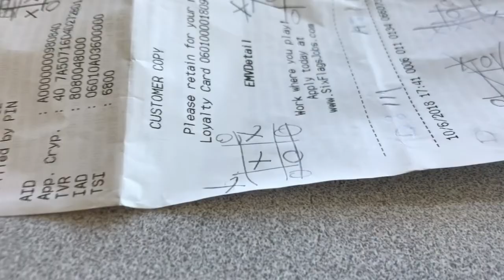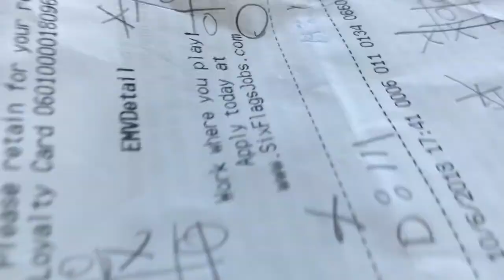JUST LIVING | VLOG